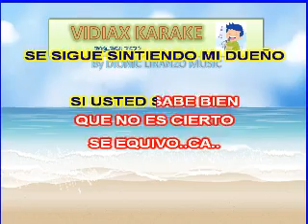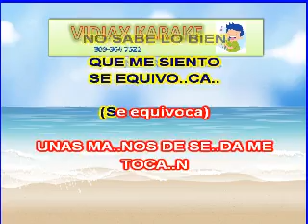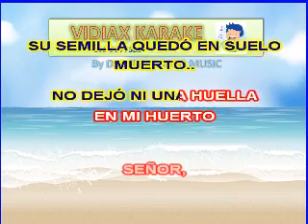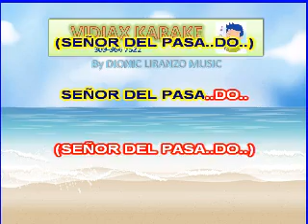Yolandita Monge Señor del pasado karaoke